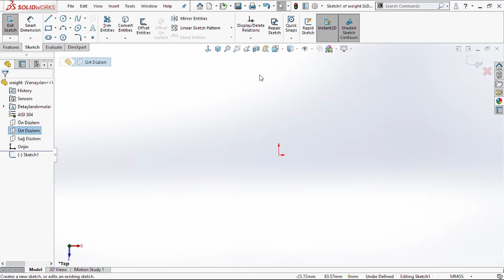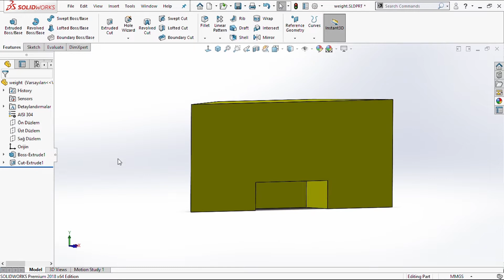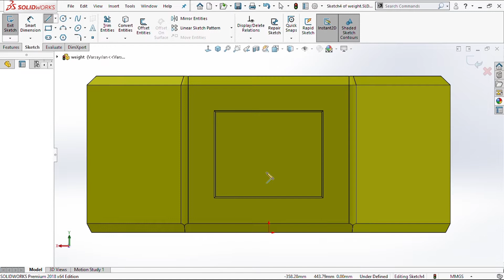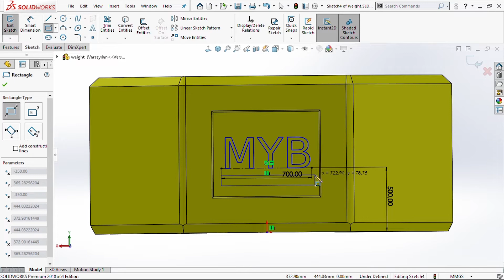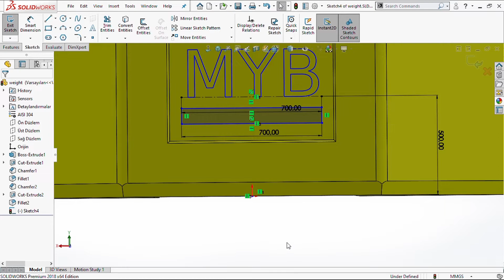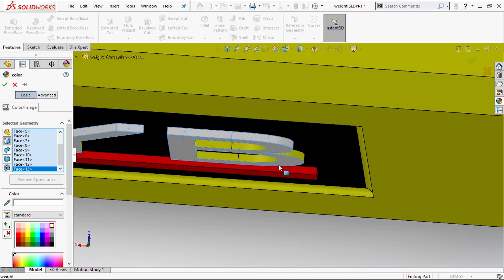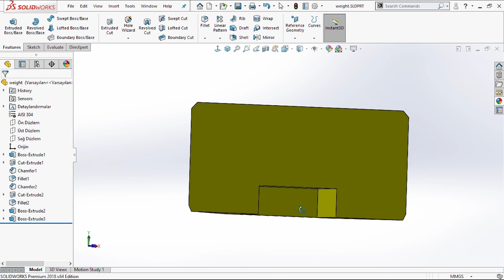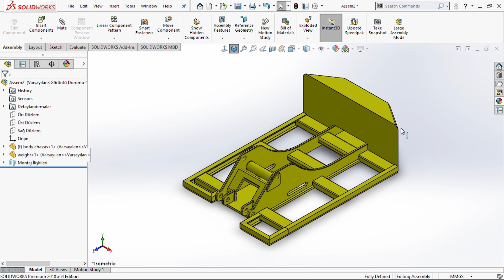Designing An Excavator Chassis In SolidWorks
Hi everyone. We started the new chapter. We continue the designing model excavator. I will design an excavator in this series. I will show you step by step how to design an excavator. In this video, I will show you how to design a chassis of excavator. Enjoy watching.
Hello, I'm MYB.  I am a Mechanical Engineering student.  In this channel, I share my designs with SolidWorks.  Also, I share my unique designs of machine designs. In my videos, you can find design tips and get an idea of ​​how the program is used.
You can subscribe to support my channel, and you can express your valuable opinions and suggestions in the comments so that I can offer you better quality and more original contents.